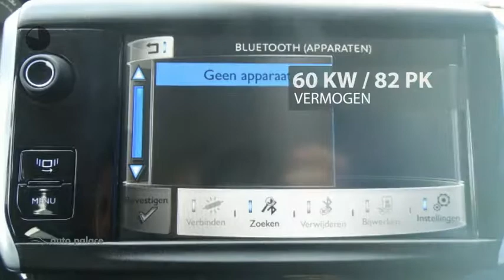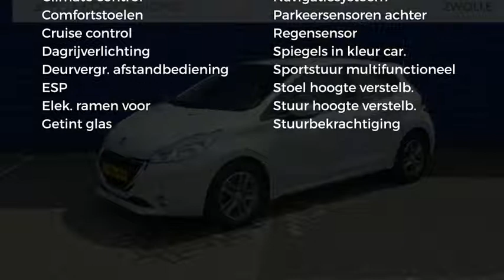Peugeot 208 1.2 VTi 82PK 5Deurs Envy NAVIGATIE CLIMA LMVELGEN CRUISE